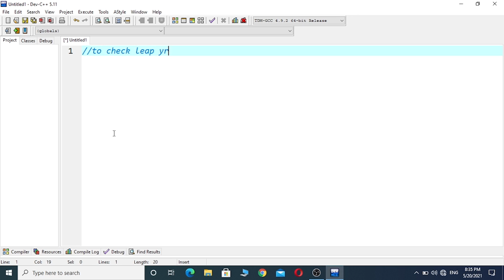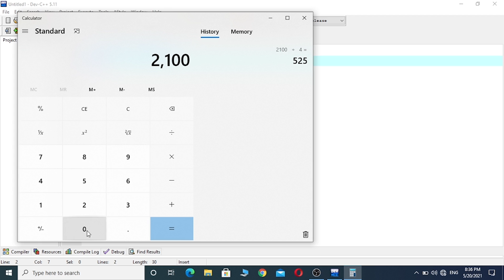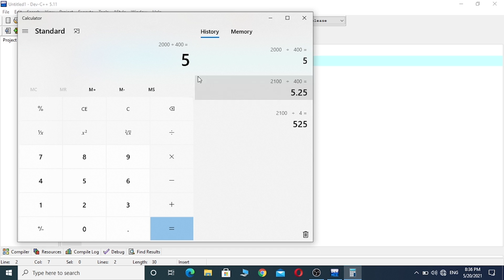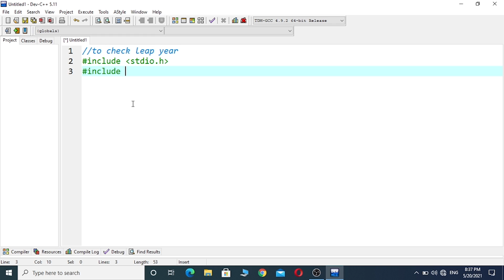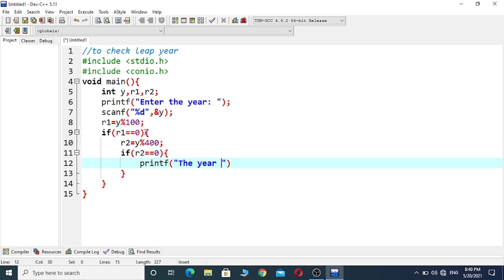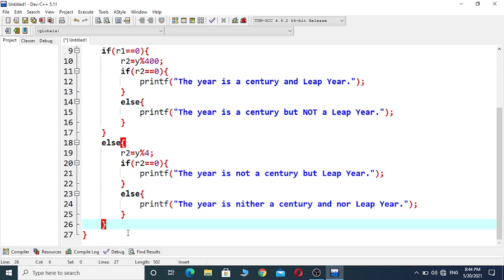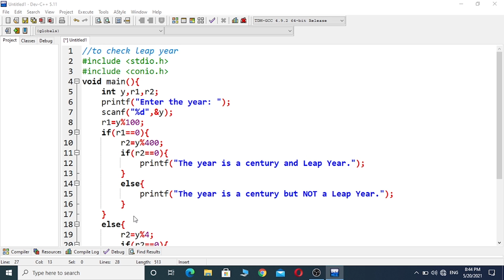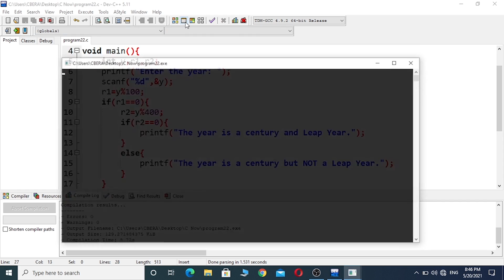লিপ ইয়ার চেক করার সি প্রোগ্রাম | Check Leap Year in C program | learn nested if else in C program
Checking a year whether it is a leap year or not is a bit tricky.
First understand the logic for the whole process how to check leap year, then
learn how to use nested if else. Then start to code.